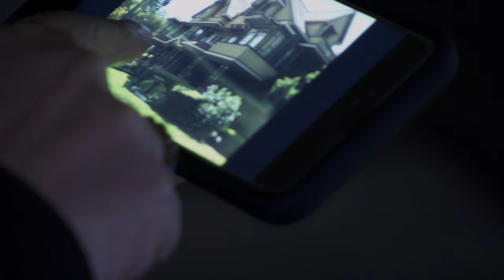Greg Grunberg STALKED by Mysterious Entity (Season 3) | The Haunting Of | LMN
Theresa helps Greg Grunberg track down a spirit that's been following him. See more in this clip from Season 3, Episode 5, "Greg Grunberg."